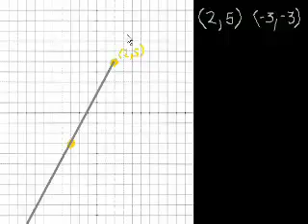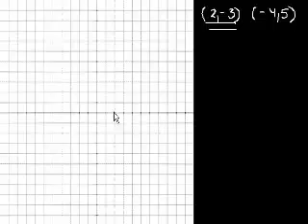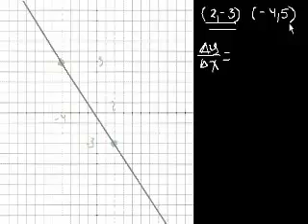الجبر: الميل 2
Algebra: Slope 2
يستكمل هذا الفيديو شرح الميل في الجبر ويوضح طرق تحديد النقاط وتمثيلها بيانياً
شكر خاص لمؤسسة شركاء في التنمية المستدامة -- فلسطين